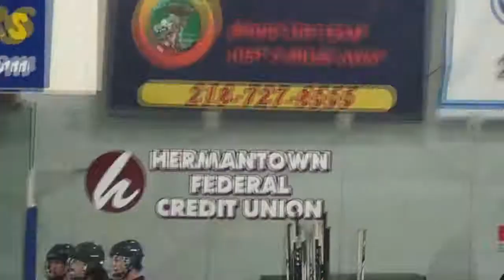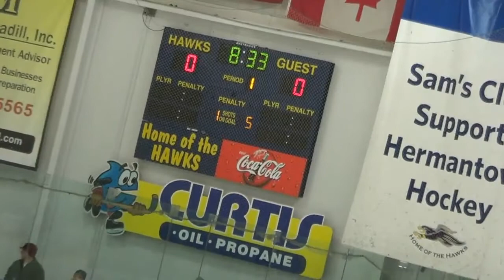Neal Pionk: CEC at Hermantown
February 2013 from Hermantown Arena